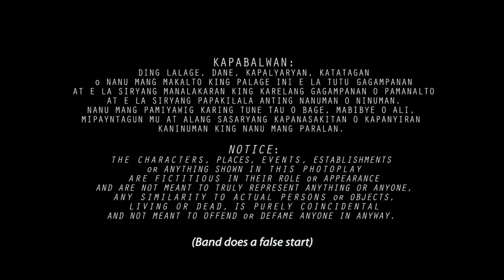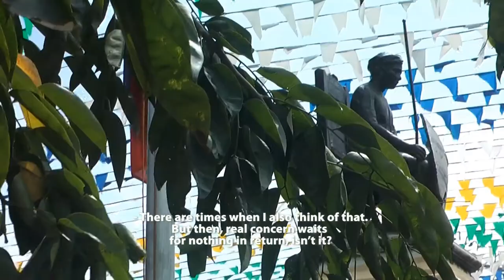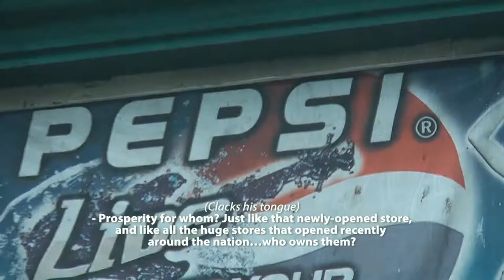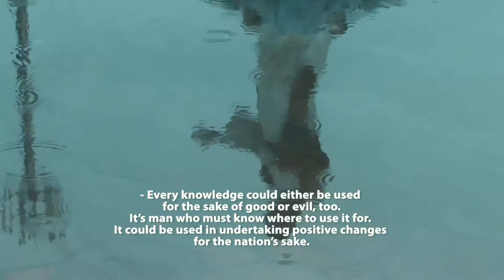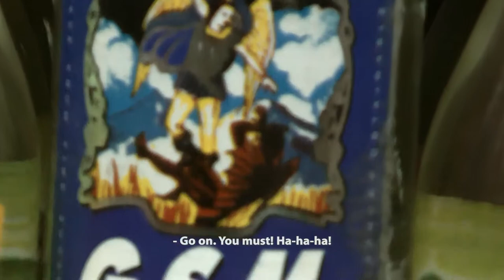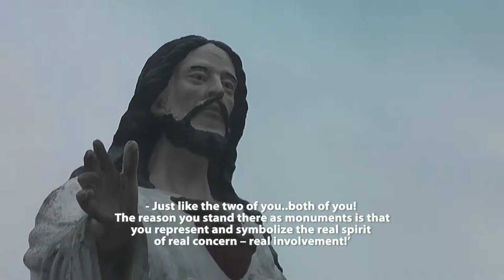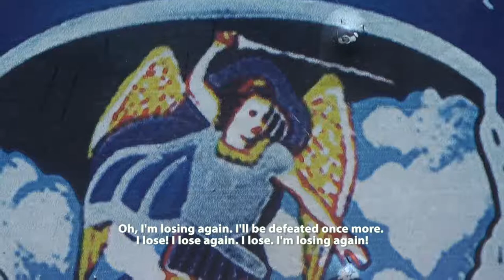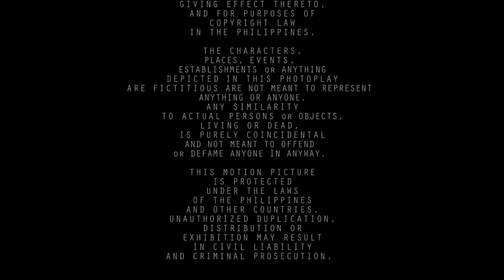TALAMITAN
Two heroes, or their statues coming to life, (Rajah Tarik Suliman and Dr. Jose P. Rizal) argue on different issues affecting the community while it is mostly submerged in floodwater. Jesus Christ (also a statue coming to life) acts as mediator till everything gets an amicable resolution. The story is set in 2012 after Typhoon Ondoy and Peping caused massive flooding experienced only after so many decades.

by I M P U N S I G W A

The Cast:
THE PEOPLE OF MAKABEBE,
PAMPANGA

VOICE TALENTS:
FRANCIS NIñO PACIA as Tarik Suliman
NORTHER B. PARAS as Dr. Jose P. Rizal
REV. FR. EDDDIE “|Amung Ed” PANLILIO as Jesus Christ

Musicians:
FRANCIS NIñO PACIA
Vocals
SIDDHAN S. GARCIA
Bass Guitar
KRAGI B. GARCIA
Rhythm & Lead Guitars,
Keyboards & Percussion

Songs:

"Agus ning Bye”
“Ibpa Mi”
Performed by:
FRANCIS NIñO PACIA
Music & Lyrics: Kragi B. Garcia

KRAGI B. GARCIA

Production Design:
KRAGI B. GARCIA

Shot and Recorded on Location:
POBLACION and STA. CRUZ, MACABEBE, PAMPANGA

Executive Producer:
Dr. PRINCESSILLE GARCIA-CAYLAO
& Dr. QUEENIE S. GARCIA

Original Film Soundtrack & Score:
KRAGI B. GARCIA

Screenplay:
KRAGI B. GARCIA

Inputs:
MARCELO "LJ" B. LACAP III

Director of Photography:
KRAGI B. GARCIA

Editor:
KRAGI B. GARCIA

Concept & Direction::
KRAGI B. GARCIA, KP6/INK

IMPUNSIGWA (Kragi B. Garcia) OF
KAPISIK/PULUNG BUTUL
FILM NOBU
IS THE AUTHOR AND CREATOR
OF THIS MOTION PICTURE
FOR PURPOSES
OF BERNE CONVENTION
AND ALL NATIONAL LAWS
GIVING EFFECT THERETO,
AND FOR PURPOSES OF
COPYRIGHT LAW

THE CHARACTERS
AND EVENTS DEPICTED
IN THIS PHOTOPLAY
ARE FICTITIOUS.
ANY SIMILARITY
TO ACTUAL PERSONS,
LIVING OR DEAD,

THIS MOTION PICTURE
IS PROTECTED
UNDER THE LAWS
OF THE PHILIPPINES
AND OTHER COUNTRIES.
DISTRIBUTION OR
EXHIBITION MAY RESULT
IN CIVIL LIABILITY
AND CRIMINAL PROSECUTION.